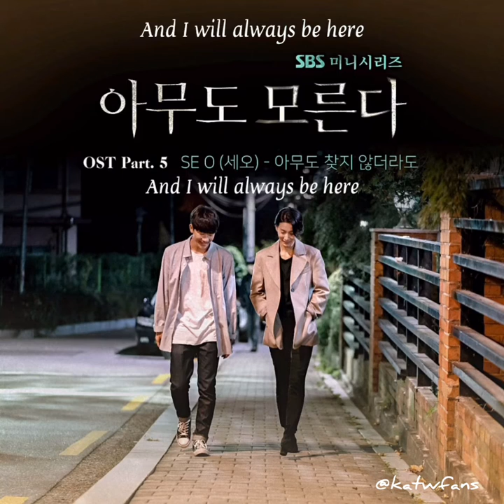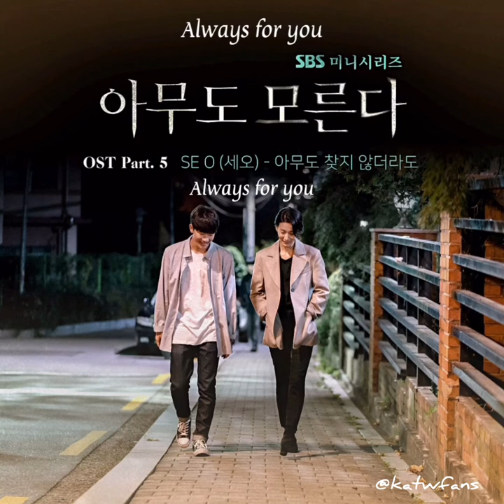【中韓歌詞 Lyrics/가사】 SE O 세오 - 就算誰都不曾尋找 아무도 찾지 않더라도 / 無人知曉OST PART.5 /아무도 모른다OST PART.5 (1080p)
Ps. (1080p) 是最高畫質 選取影片播放器中的「更多」圖示 ，輕觸「畫質」圖示 選取即可。

中字翻譯來自：韓宣